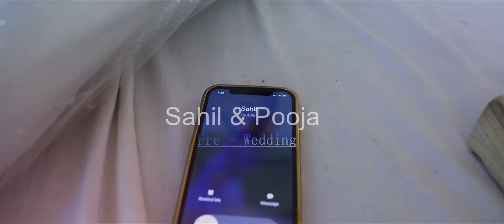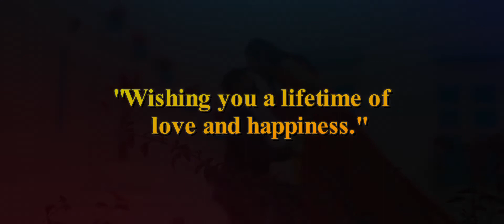Best Pre wedding 2022 # Sahil & Pooja location for you Delhi Ncr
Video from Fotokamaal